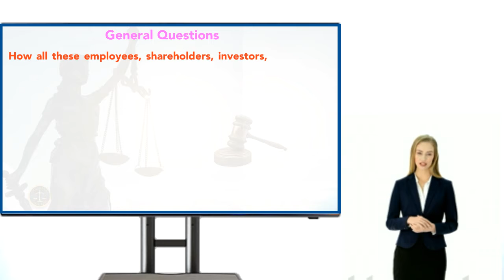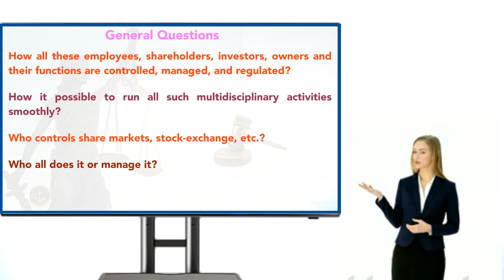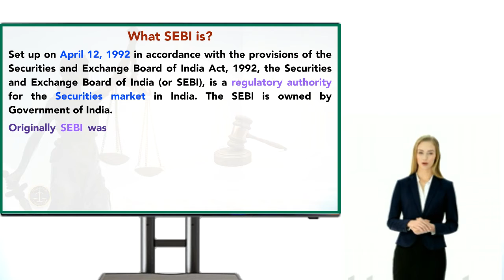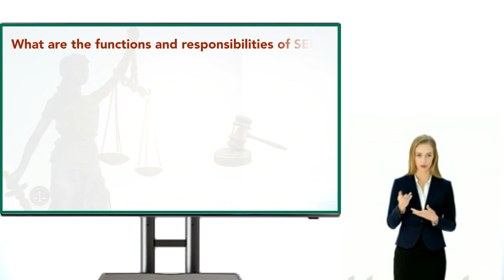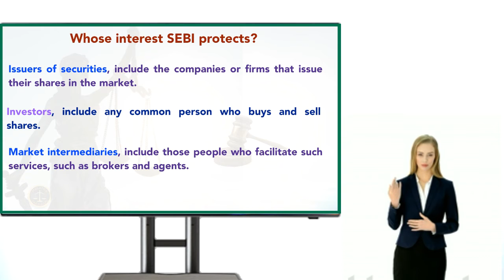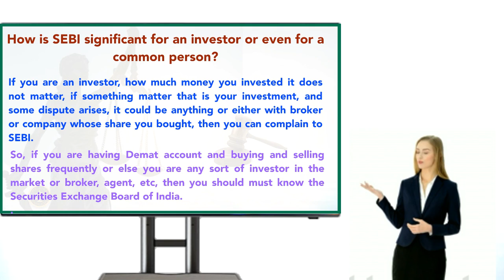Do You Know What SEBI Is?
This video explains the concept of the Securities Exchange Board of India, in short SEBI.